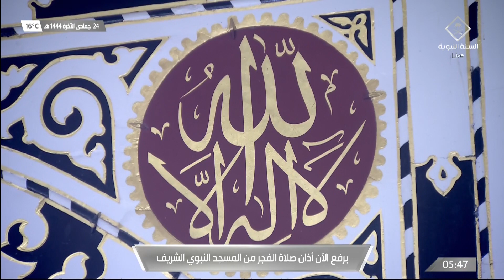17th Jan 2023 Madeenah Fajr Adhaan Sheikh Faisal Noman